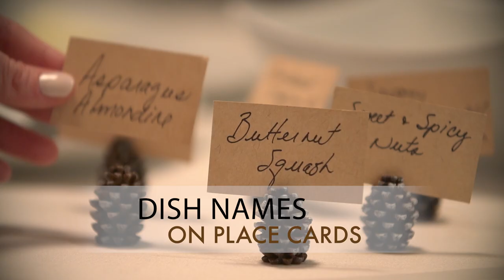How to Create a Thanksgiving Buffet